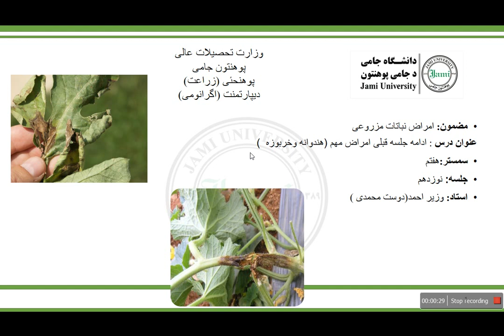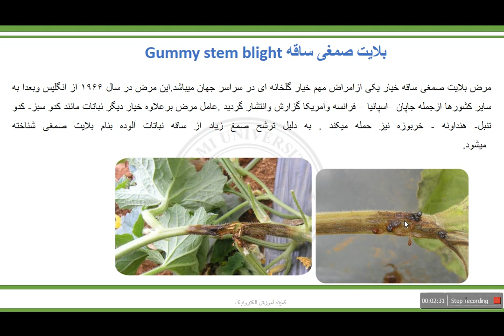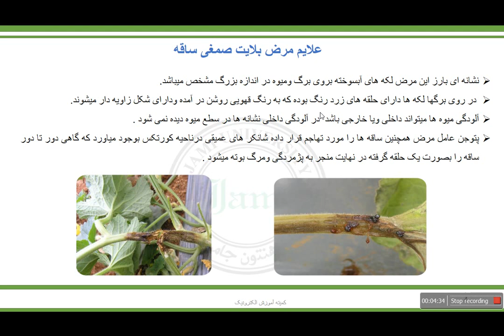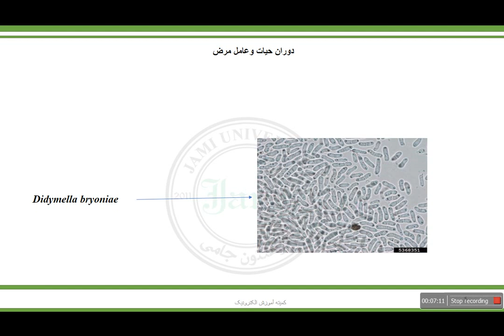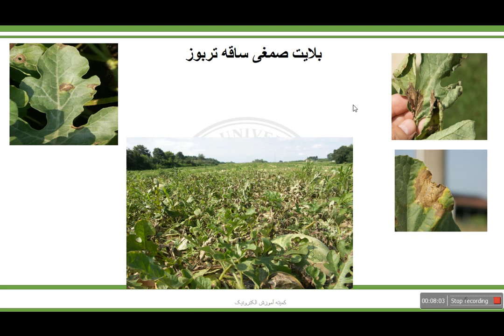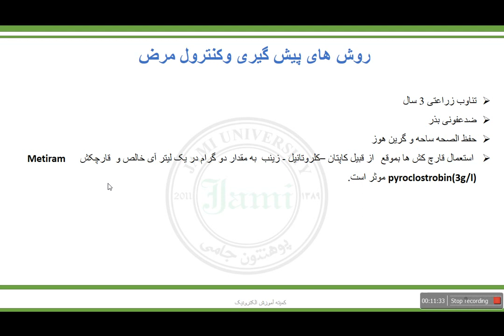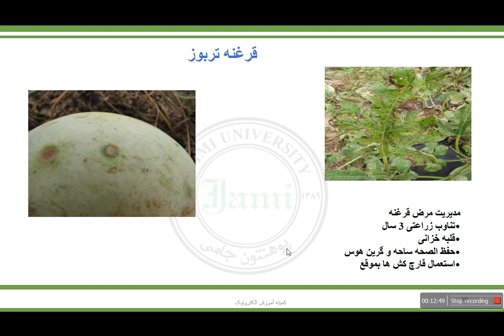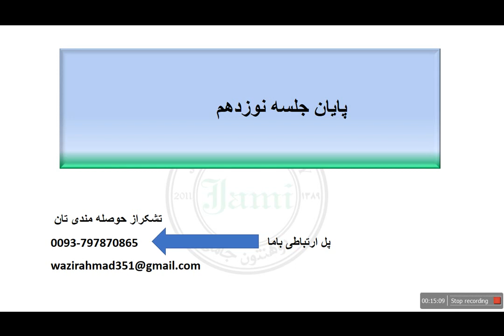جلسه ۱۹ مضمون امراض نباتات مزروعی سمستر ۷